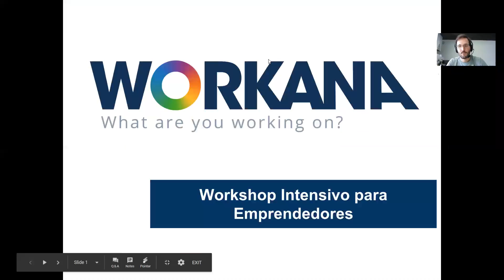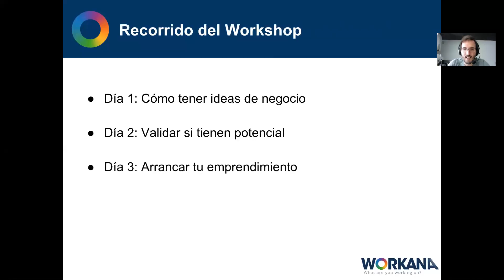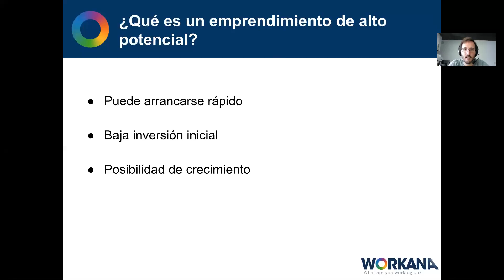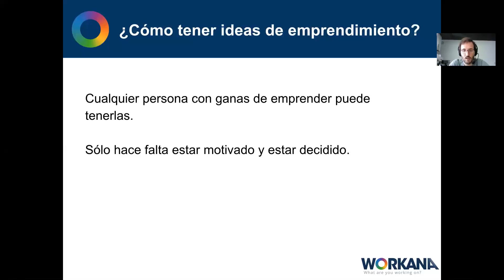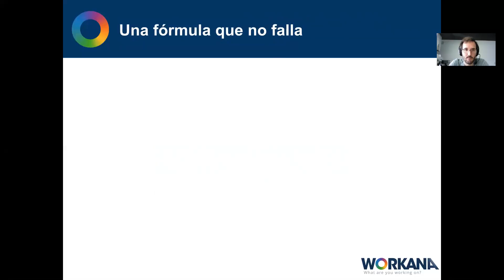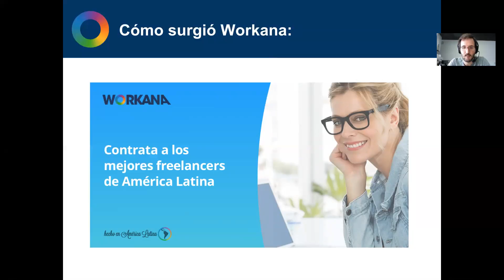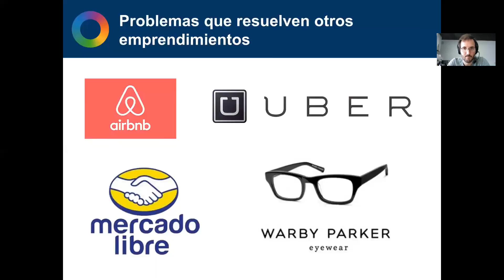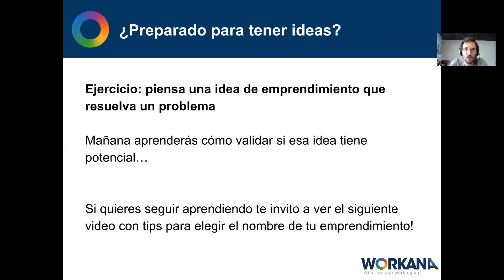Workshop Emprendedores - Clase 1 - Cómo tener ideas de negocio emprendedoras | Workana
WORKANA - Workshop para Emprendedores - Tu emprendimiento listo en 3 días.

🖥 NUESTRO BLOG